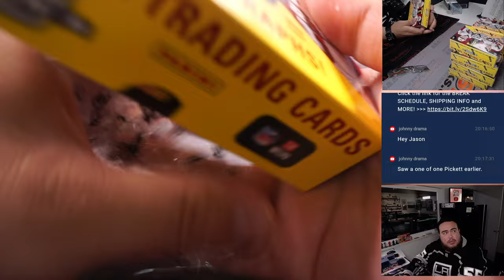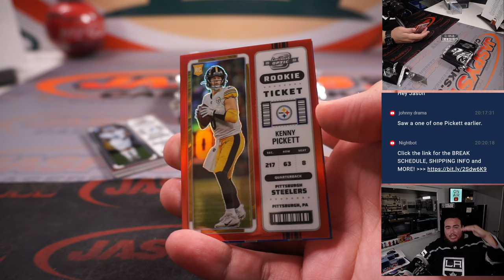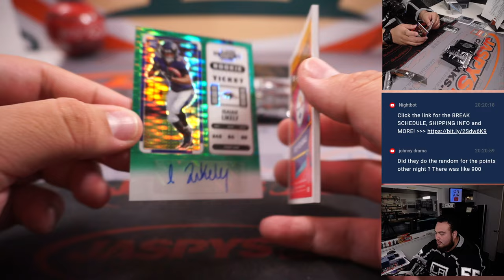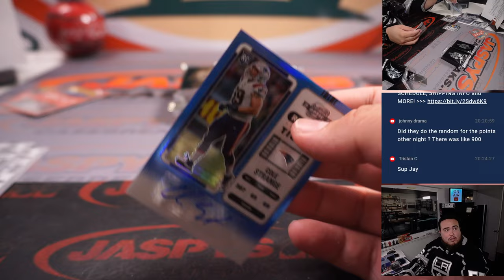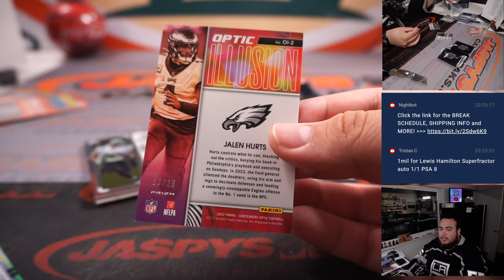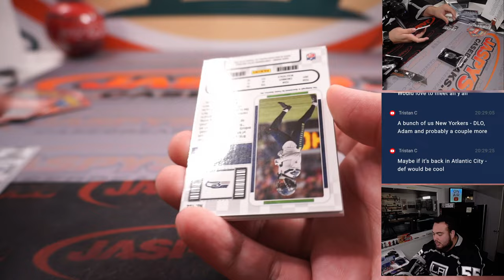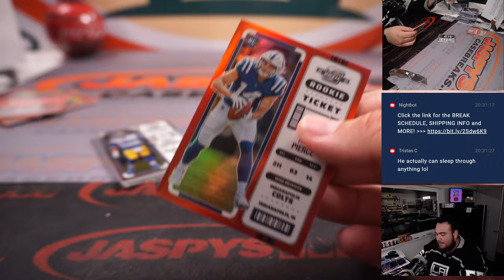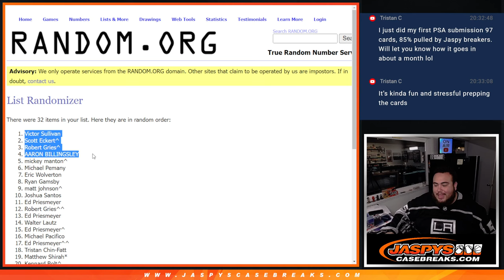Sat. 4/29/23 - 2022 Panini Contenders Optic Football 10-Box 1/2 Case Break #2 *PYT*